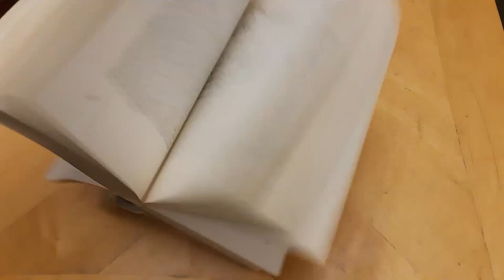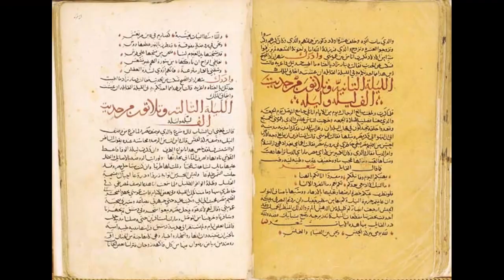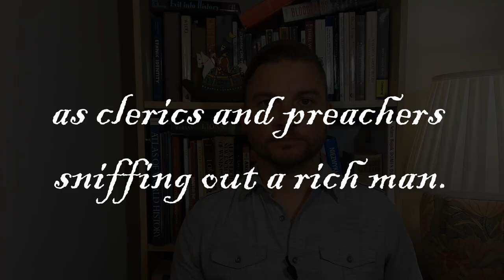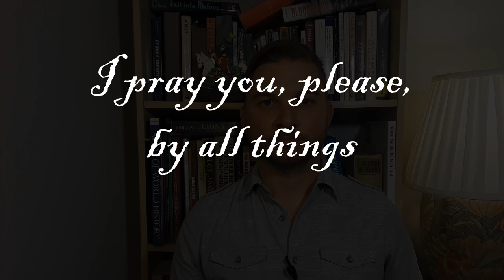Troubadours: The Nastiest Poets of the Middle Ages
Troubadours, Medieval France's poet-singers, used their art to challenge social norms: singing about sneaking around with married women, loving someone of the same gender or even getting graphic about the poor state of their enemy's genitals.

Come listen to the fascinating story of these risque lyricists and their thousand-year old song which would make any modern bump-and-grind musician's cheeks turn red!

Created by Dominic Dabrowiecki

Sources:

Bryson, Michael, and Arpi Movsesian. "The Troubadours and Fin’amor: Love, Choice, and the Individual." In Love and Its Critics: From the Song of Songs to Shakespeare and Milton’s Eden, 121-94. Cambridge, UK: Open Book Publishers, 2017.

Burgwinkle, William E. "Troubadour Song and the Art of Juggling." Pacific Coast Philology 26, no. 1/2 (1991): 13-25. doi:10.2307/1316551.

GAUNT, SIMON B. "MARGINAL MEN, MARCABRU AND ORTHODOXY: THE EARLY TROUBADOURS AND ADULTERY." Medium Ævum 59, no. 1 (1990): 55-72. doi:10.2307/43629284.

Haines, John. "Living Troubadours and Other Recent Uses for Medieval Music." Popular Music 23, no. 2 (2004): 133-53.

LÉGLU, CATHERINE. "DEFAMATION IN THE TROUBADOUR "SIRVENTES": LEGISLATION AND LYRIC POETRY." Medium Ævum 66, no. 1 (1997): 28-41. doi:10.2307/43629907.

Monson, Don A. "The Troubadour's Lady Reconsidered Again." Speculum 70, no. 2 (1995): 255-74. doi:10.2307/2864893.

Moreau, John. "The Perversion of Time: Jealousy and Lyric in "The Romance of Flamenca"." The Modern Language Review 104, no. 1 (2009): 41-54. doi:10.2307/20468122.

Spence, Sarah. "THE TOPOS OF DISCRETION IN TROUBADOUR POETRY." Romanische Forschungen 112, no. 2 (2000): 180-91.

Tabor, C. J. "The Troubadours." Folklore 40, no. 4 (1929): 345-68.

Von Grünebaum, G. E. "THE ARAB CONTRIBUTION TO TROUBADOUR POETRY." Bulletin of the Iranian Institute 6/7 (1946): 138-51.

Wilson, Elizabeth R. "Old Provençal "Vidas" as Literary Commentary." Romance Philology 33, no. 4 (1980): 510-18.